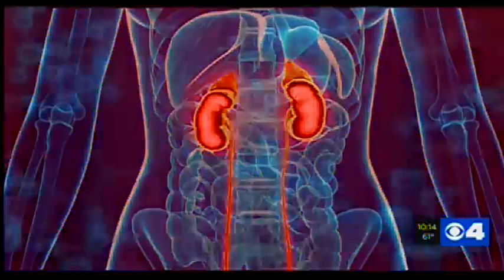KMOV - Living Donation Story inspires Jane Beckman